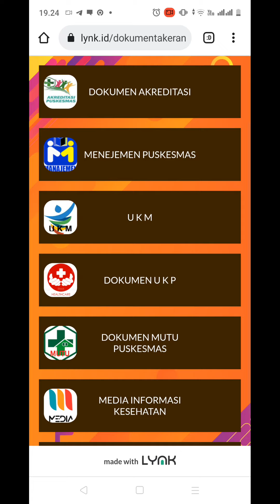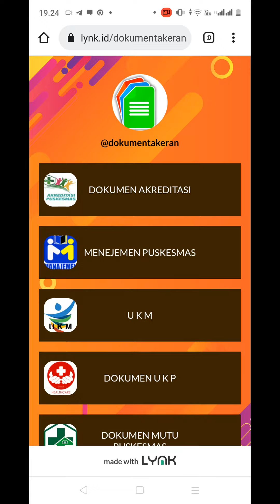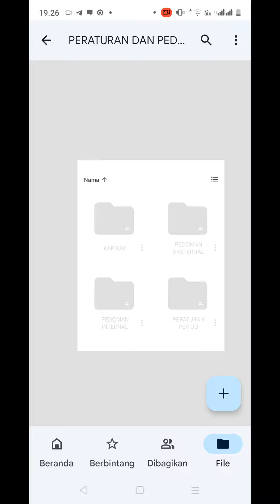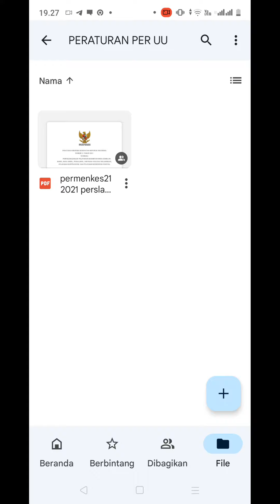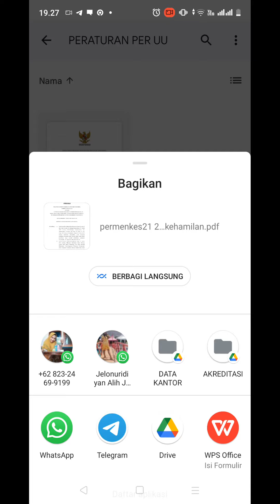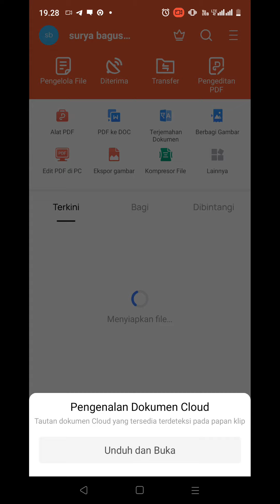dokumen elektronik puskesmas takeran //media penyimpanan data online terintegrasi tanpa batas //